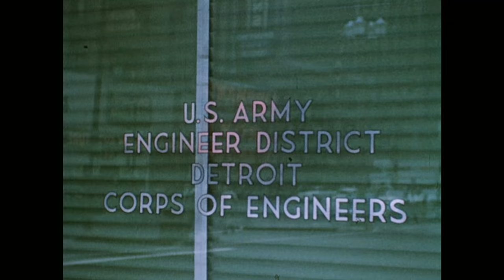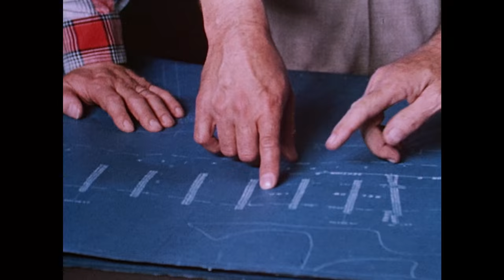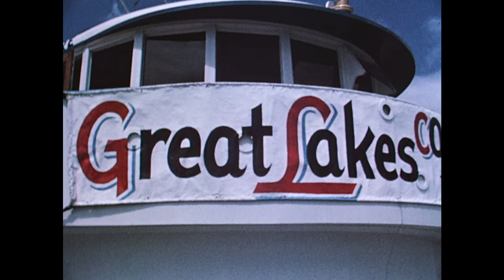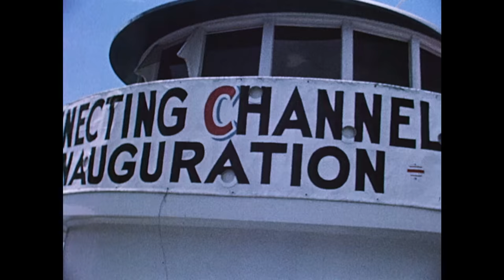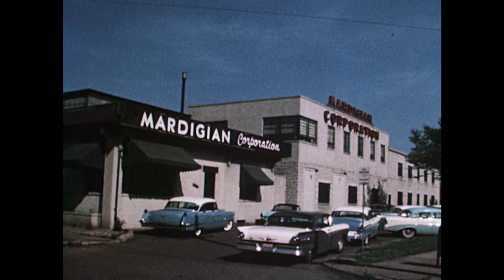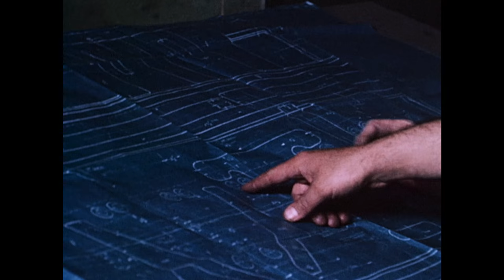Detroit: Today and Tomorrow - Mardigian Corporation and the Connecting Channels Project (1957)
Color 16mm film containing an installment of the Detroit Tomorrow Committee's series "Detroit: Today and Tomorrow," focusing on a dredging project for the Detroit River, and tool and die manufacturer Mardigian Corporation.

The film's first half focuses on the Great Lakes Connecting Channels Project--and undertaking to allow deeper draft vessels to pass through the Detroit River. The segment begins in the office of the U.S. Army Engineer District Detroit Corps of Engineers, where engineers are shown overlooking charts. The narrator explains that the goal of the project's first phase is to dredge the river out to 29 feet deep. The film then moves to cover the role of the Corps of Engineers, Detroit District's Resident Engineer in Amherstburg, Ontario. The narrator explains the Resident Engineer's partnership with the contractors who will do the dredging.

The film then details ships form the fleet that will carry out the Detroit River's dredging. The film features the Great Lakes Dredge and Dock Company drill boat that will drill the holes for the dynamite, the use of range markers, the Great Lakes Dredge and Dock Company dipper dredge MOGUL, the McQueen Marine, Limited tugboat ATOMIC and its barges of debris, and the HORNET IV drill boat. The Construction Materials Corporation freighter ALGONAC is also shown passing.

The film then recounts the events of the Great Lakes Connecting Channels Inauguration on May 28, 1957. The Detroit Police Band is shown playing at downtown Boblo dock, and people are filmed boarding the Boblo boat STE. CLAIRE. On board, the camera films the boat's whistle blowing, and captures shots of the city's skyline, the Ambassador Bridge, the Detroit Fire Department fire tug JOHN KENDALL spraying its hoses in a display, a Hutchinson and Company freighter, and the Pringle Barge Line Company, Incorporated tugboat S.M. DEAN with its self-unloading barge CONSTITUTION. The camera also gets brief shots of the Amherstburg dock, and Boblo Island dock. At Boblo the passengers disembark, and the Royal Mounted Police lead the Detroit Police Band in a parade. A parade of small craft on the river is also shown. The ceremony then begins. In addition to several shots of the crowd, the film also spotlights the speakers: Monsignor Edward J. Hickey, Chairman Walker L. Cisler, Robert Biggers of the Executive Committee. Canadian Minister of Health and Welfare Paul J.J. Martin, U.S. Army Chief of Engineers Major General Emerson C. Itschner, Dutch ambassador to the U.S. J.H. van Roijen, Rev. M.C. Davies of Canada, and Secretary of the Army Wilber M. Brucker. The ceremony ends with the first dynamite blast of the project.

The transition segment features footage of Washington Boulevard, north of Michigan Avenue, and a Ford Country Sedan station wagon at the interchange between the John C. Lodge freeway and the Edsel Ford Freeway, while the narrator discusses manufacturing.

The second half of the film focuses on the operations of the Mardigian Corporation. After a brief segment on the company's founder Edward Mardigian, the film takes the viewer into the officers of the draftsmen, where they draw dies. Next the pattern and mold shop is shown, where workers build wooden models of the dies, and prepare plastic castings of skins from parts.  The foundry where the parts are cast is then shown. The film then spends some time covering the planing, milling, shaping, and kellering processes which refine the castings. The young men taking part in the company's apprentice program are also shown.  Next, the assembly, finishing, and testing stages are covered.  Finally a finished die is shown being moved for shipping.

During the film's conclusion, the station wagon is again shown on the ramp between the Lodge and Ford freeways.

The film is on a metal 12.25-inch reel housed within a grey metal canister. A Carson Company label is on the can's lid.